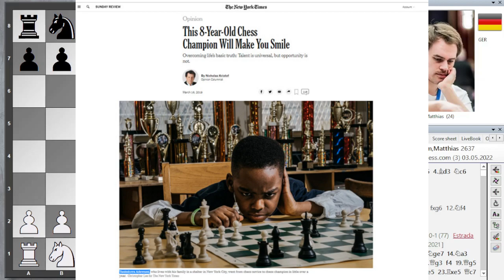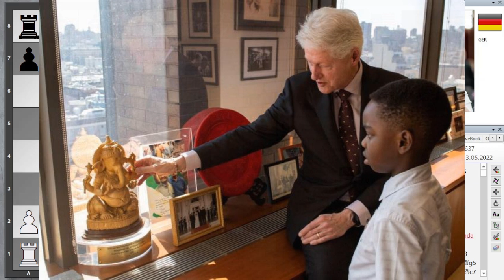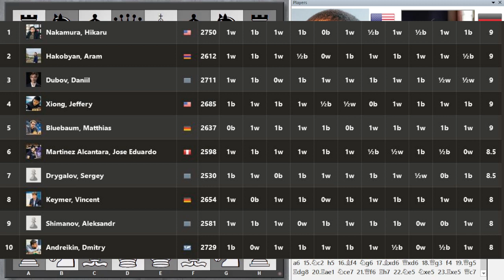Der obdachlose Wunderknabe || Titled Tuesday: Tanitoluwa Adewumi vs. Matthias Blübaum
Die Geschichte von Tanitoluwa Adewumi aus New York machte weltweit Schlagzeilen, ein Flüchtlingsjunge mit einer außergewöhnlichen Begabung. Und die Geschichte geht weiter, "Tani" wird immer besser.

00:00 Die märchenhafte Geschichte von Tanitoluwa Adewumi
06:48 Härtetest gegen den Europameister: Tani trifft auf Matthias Blübaum